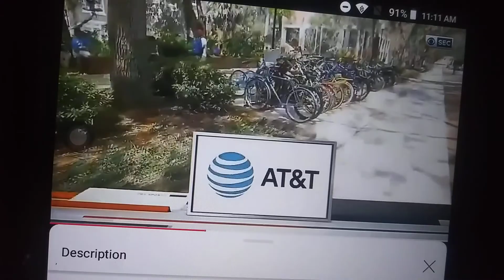Episode 1287 2017 SEC On CBS Promo 2